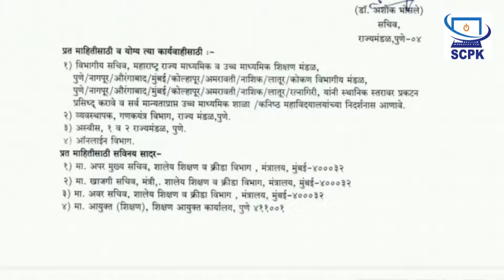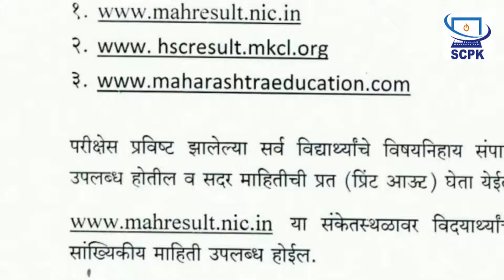Maharashtra state HSC Result Announced..!!!!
Websites